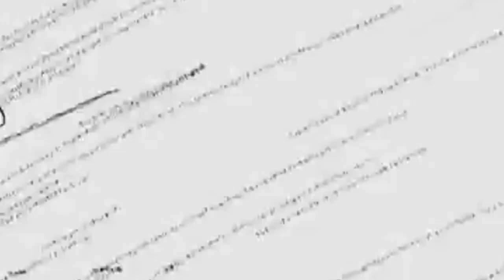Herbal Tonic - Sweet and Spice